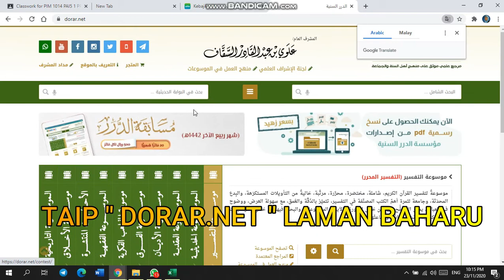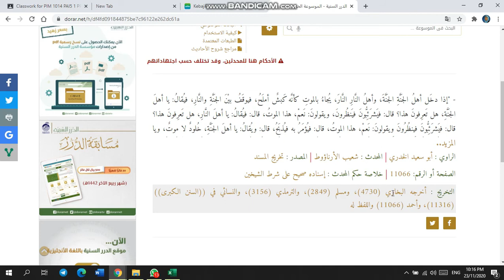Cara Mudah Semak Status Hadis I mencari Matan Hadis yang lengkap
mencari status dan matan hadis yang lengkap

cara mudah dan cepat
layari laman web
maklumat lengkap